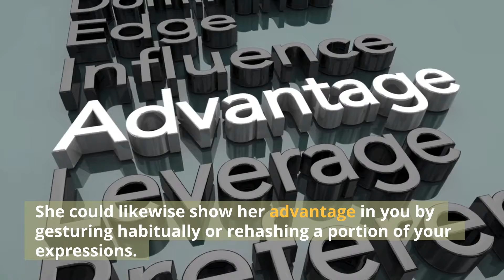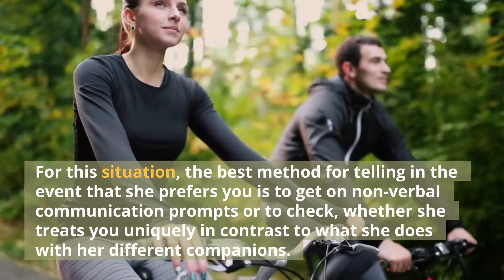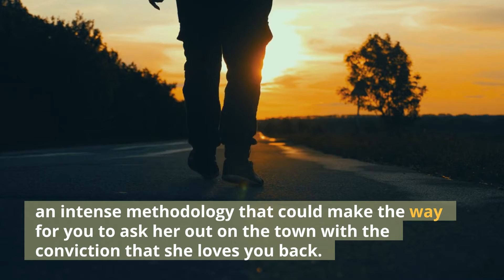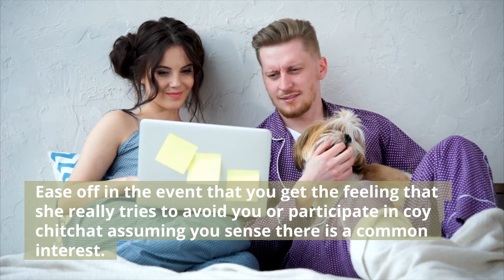How to Know if a Girl Likes You Being Direct About Your Interest-iBrainHacks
How to Know if a Girl Likes You Being Direct About Your Interest-iBrainHacks.com

iBrainHacks
How to Know if a Girl Likes You Being Direct About Your Interest